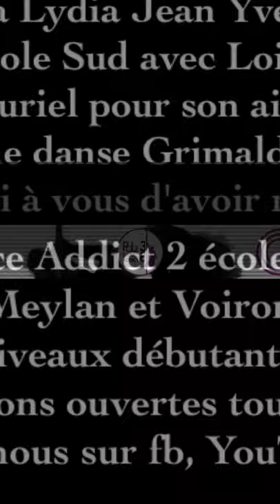Démo chorégraphie Pole Dance Patinoire Ingrid Lauroz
A l'occasion de l'événement du 30 avril 2017 à la patinoire Pole Sud de Grenoble, Nous avons été conviées à réaliser une Démo de Pole Dance par Ingrid Lauroz Championne de France 2015 de pole dance.